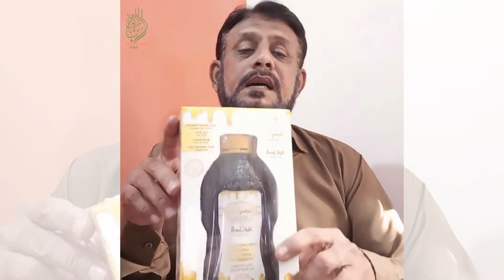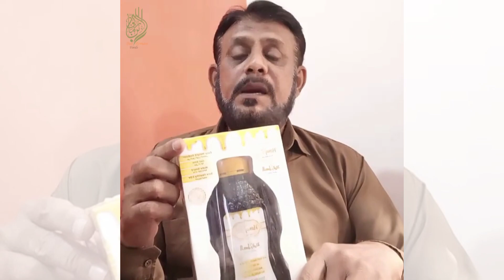kia ap barta wazan sa tang hain? | Honey Slim | Bin Romani Foods